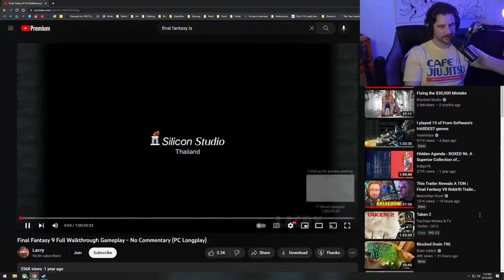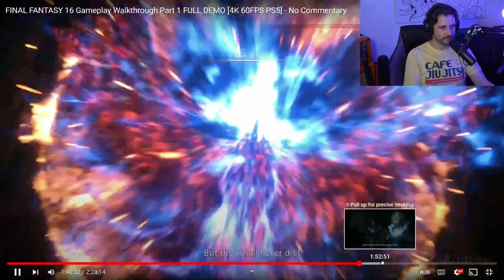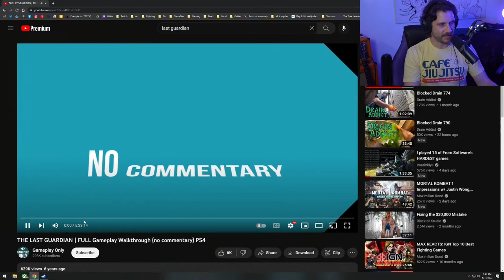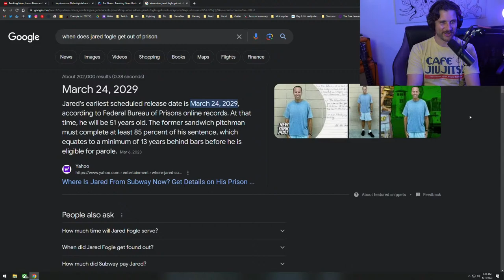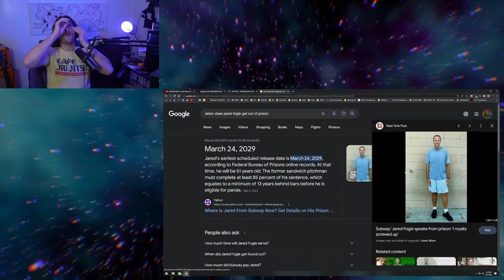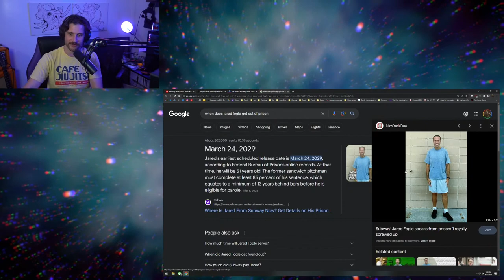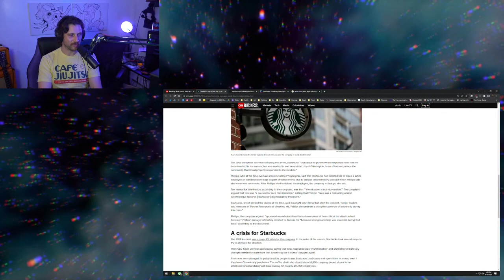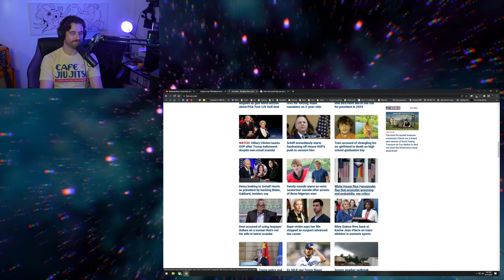Wednesday Afternoon Gaming